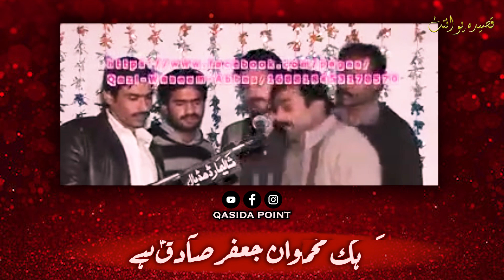Qasida Imam Jafar Sadiq a.s ❤️ 2024 | Zakir Qazi Waseem Abbas | Qasida Imam Jaffar Sadiq a.s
𝑵𝒆𝒘 𝑸𝒂𝒔𝒊𝒅𝒂 𝑰𝒎𝒂𝒎 𝑱𝒂𝒇𝒂𝒓 𝑺𝒂𝒅𝒊𝒒 𝒂.𝒔 ❤️ 2024 | 𝑸𝒂𝒔𝒊𝒅𝒂 𝑰𝒎𝒂𝒎 𝑱𝒂𝒇𝒇𝒂𝒓 𝑺𝒂𝒅𝒊𝒒 𝒂.𝒔
With Lyrics (🆄🆁🅳🆄 🅻🆈🆁🅸🅲🆂)
Video Editing By:  QASIDA_POINT

" OUR CHANNEL IS ONLY BASED UPON "QASIDA's VIDEOS" AND THE VIDEOS UPLOADED INTO OUR CHANNEL ARE CREATED IN THE BEST VIDEO EDITING SOFTWARES! & WE WANT SUPPORT FROM YOU "